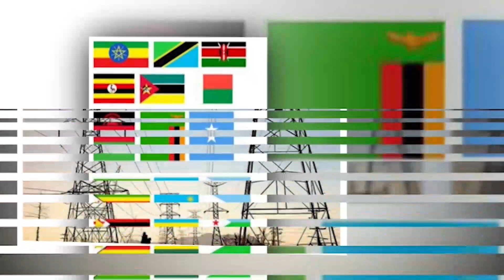Ethiopian parliament revokes Dr Chala Wata’s immunity